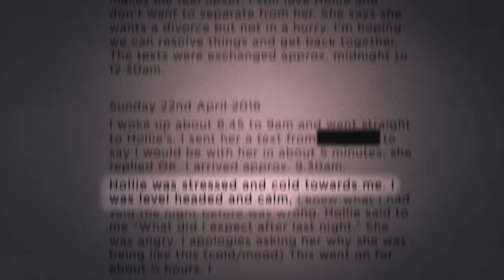Příběh vraha (14.6.2024 ve 20:25 na CS MYSTERY)